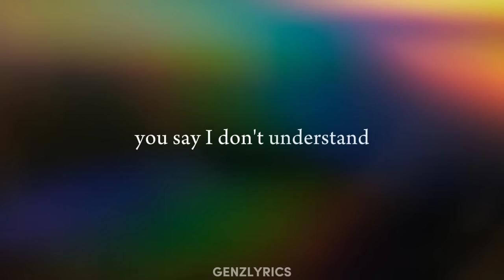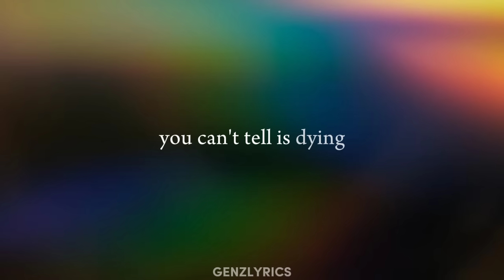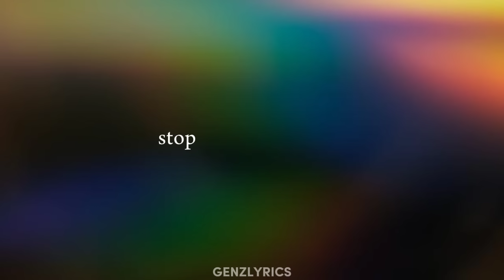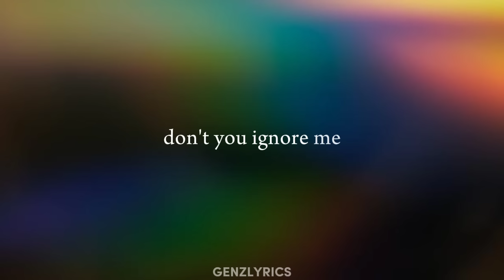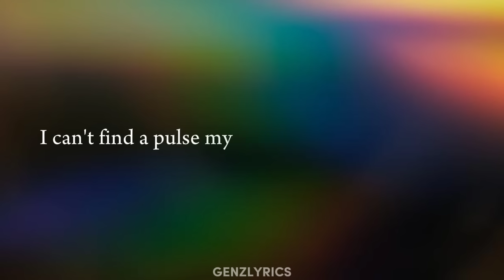You're Losing Me(From The Vault) - Taylor Swift